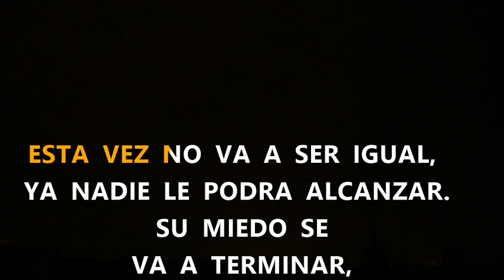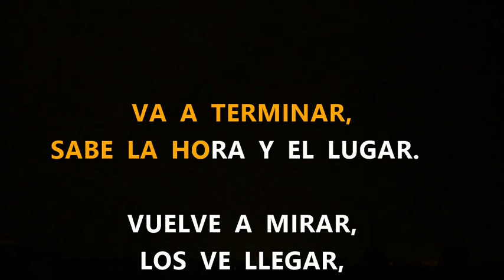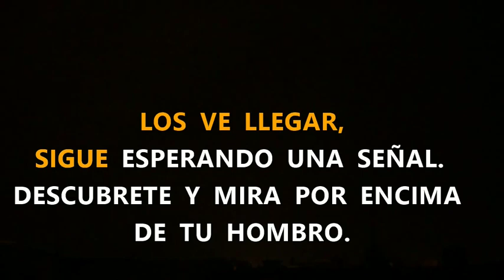ONE PAPER LEFT - DEJA QUE ME INSPIRE KARAOKE